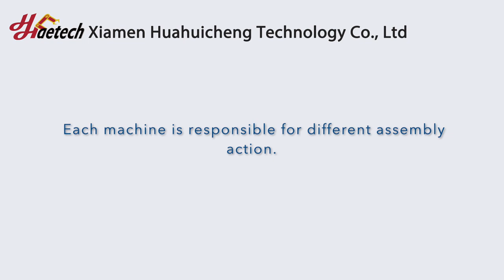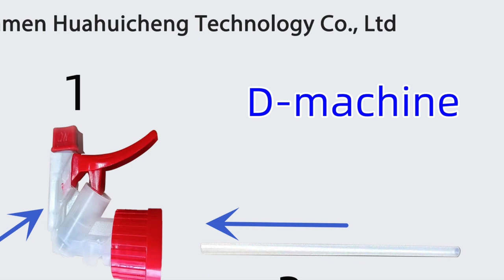Trigger Pump Assembly Machine Trigger Sprayer Nozzle Bottle Manufacturing Spray Making Machine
Advanced Trigger Spray Nozzle Assembly Machine Spray Bottle Trigger Pump Manufacturing Machine Line Trigger Sprayer Making Machine from Reliable Automation Manufacturer.The Trigger Spray Nozzle Assembly Machine can assemble a specific Trigger Sprayer full-automatically. Components of the Trigger Sprayer including Dip Tube, Dip Tube Shalf, Closure, Gasket, Cap Scall Ring, Glass Ball, Piston, Spring, Inner Body, Shroud, MBR Valve, Spray Valve, Foamer Nozzle, Screen and Trigger can be transferred by an automatic feeding system and assembled as a completed specific Trigger Sprayer. You can also request an air tightness detection system to ensure the final product quality. The machine configuration is flexible so that more customers can buy reliable and ideal machines. HHCAETECH automation always with a high level of automation, stable performance, wide adjustment range, high efficiency and advanced technology. Trigger Spray Pump Assembly Machine